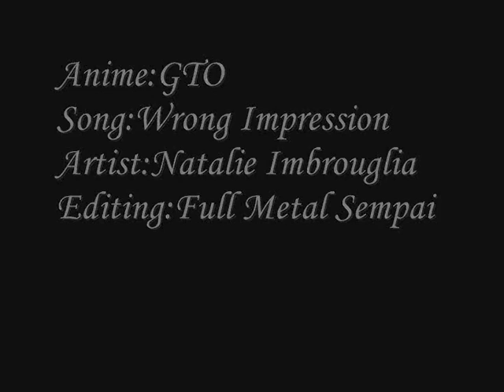GTO - Anko and Noboru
Another romance amv, back from the days of quality anime and serious amv making (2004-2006).Amv of Great Teacher Onizuka, one of the top 5 funny anime of all time!!

This amv focuses on Anko and Noboru, 2 characters in GTO, totally opposite as characters but who definitely make a really cute couple and deserve a tribute amv.Their relationship in the anime is further examined in the manga for those who wonder...

Anime: Great Teacher Onizuka
Artist: Natalie Imbrouglia
Song: Wrong Impression
Editor: Full Metal Sempai (me)

I own no copyrights of the anime and song used.